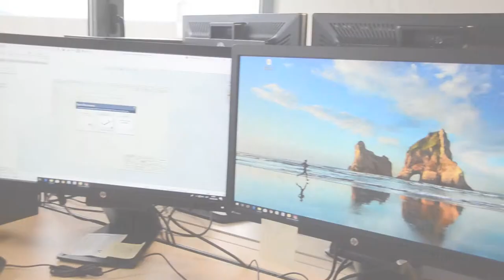REGNER® Motion Control - Linear actuator system for glass cabinets